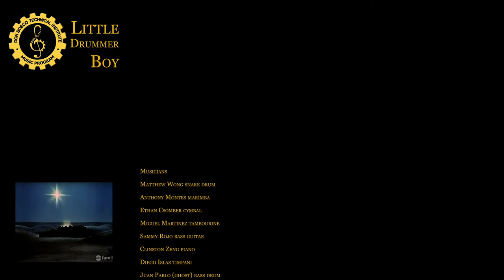Little Drummer Boy Bosco Tech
Virtual ensemble project for Bosco Tech.